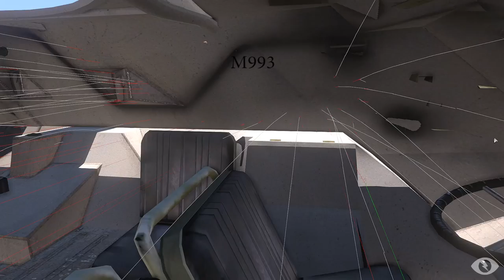ARMA 3: RHS M240 comparison M80 vs M993